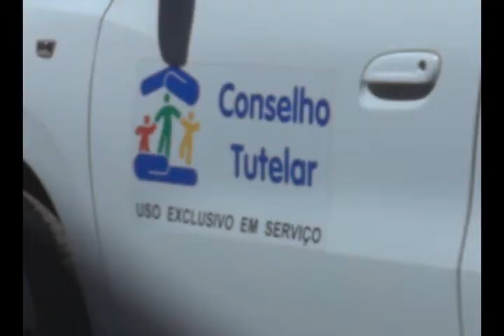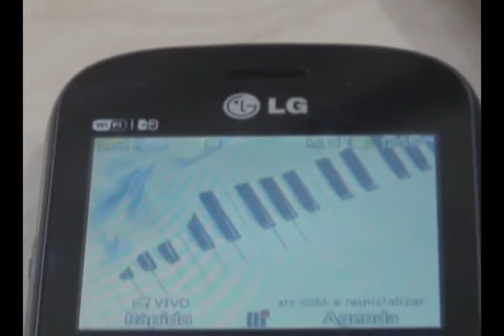PEDOFILIA MELGAÇO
MULHER É PRESA APÓS GRAVAR E DIVULGAR VÍDEO PORNOGRÁFICOS DE UMA CRIANÇA DE APENAS 9 ANOS NA CIDADE DE MELGAÇO.